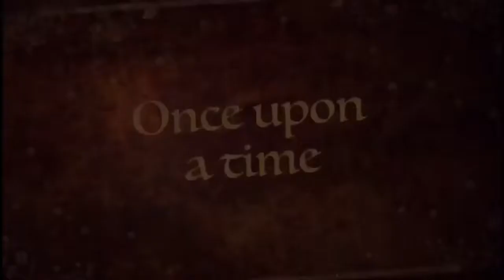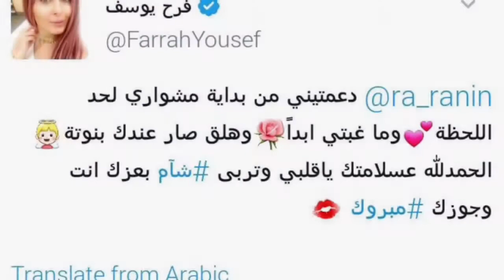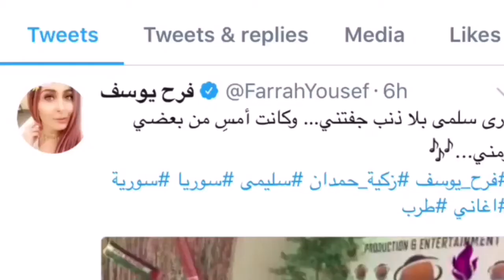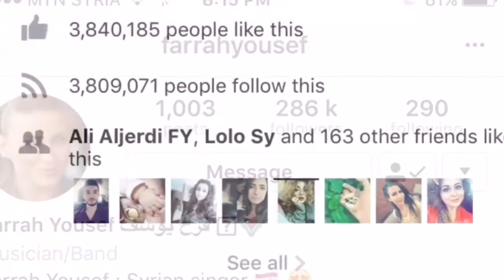Farrah Yousef | 20/7 ... ?!!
Far7aneen For Ever🌹